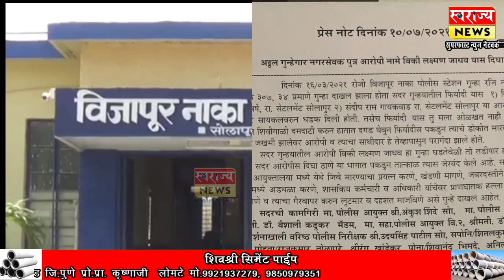नगरसेवकाच्या पुत्रास दिघा ठाणे येथून अटक... विजापूर नाका पोलीस स्टेशन येथे दाखल होता गुन्हा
Corporator's son arrested from Digha Thane ... A case was registered at Bijapur Naka police station